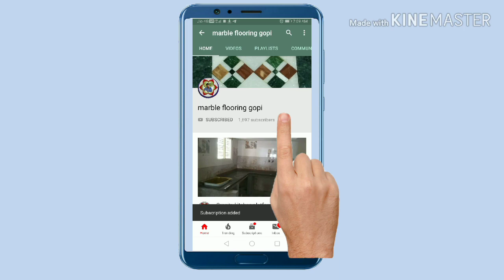kitchen platformJet black granite kitchen platform👌👍